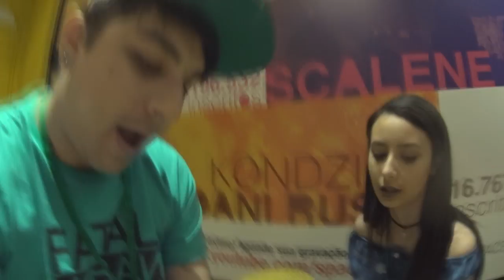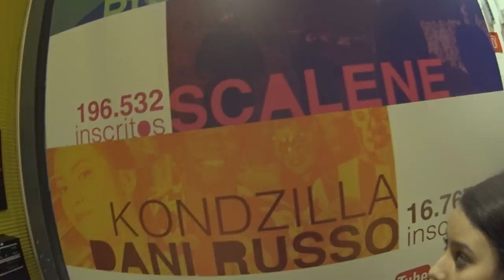VDC #303 - FOMOS GRAVAR NO YOUTUBE SPACE RIO!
ENCONTRINHO BENEFICENTE COM MANOELA ANTELO E LUAN NOVITT
LOCAL : CLUBE RECREATIVO CAXIENSE
Manuel Viêira, 397 - Centro, Duque de Caxias - RJ,
DATA: 30/09/2017 SÁBADO
HORA: A PARTIR DAS 15:00
LEVAR 1 KG DE ALIMENTO NÃO PERECÍVEL

Pausar
-2:30
Configurações visuais adicionaisEntrar em modo Assistir e rolarEntrar em modo de tela cheia Restaurar